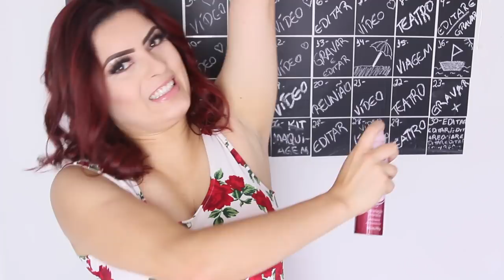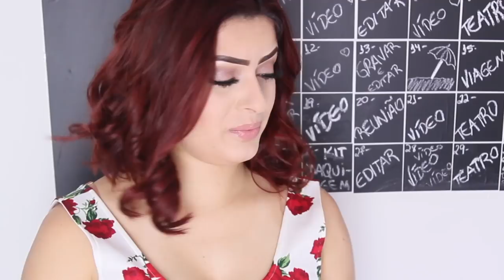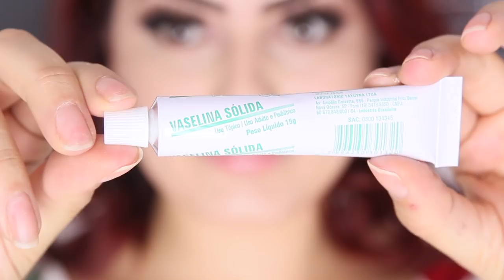TRUQUES PARA A VIDA QUE EU GARANTO #01 | KIM ROSACUCA